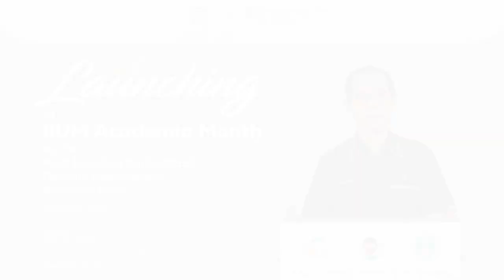Launching of IIUM Academia Month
Launching of IIUM Academia Month by the Rector of IIUM, Prof. Emeritus Tan Sri Dato' Dzulkifli Abdul Razak.

"Akademia Diperkasa, Digitalisasi Dibudaya". International Islamic University Malaysia (IIUM) introduces the third Academia month in conjunction with National Academia Day which falls on 5th October annually. IIUM Academia Month focuses on honouring educators from all sectors as well as celebrating academic growth, success, and contribution over the years that aids to the advancement of the nation, society, and the Ummah.